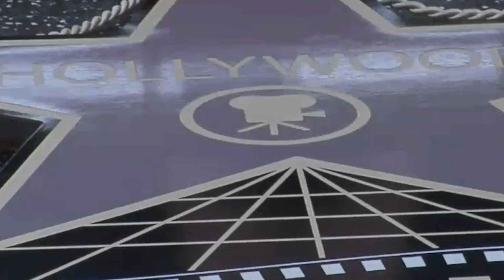Arsenio Hall Honors New Kids on the Block on the Hollywood Walk of Fame